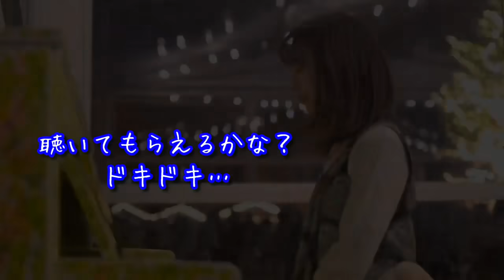【ストリートピアノ】満員のシャンパンエリアで【トルコ行進曲】を弾いたら、とても盛り上がった！/Turkish March Jazz/【小雨】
モーツァルト トルコ行進曲"ジャズ"(ファジル・サイ）
Mozart/Fazil Say  Alla Turca(Turkish March)
よく知られているモーツァルトのトルコ行進曲を、ファジル・サイがジャズアレンジにしたものです。リズム感がとても面白く、演奏効果のある一曲です。

森のピアニスト、小雨（こさめ）です。
クラシック音楽を中心に、ゲーム音楽なども時々配信します。

撮影＆音声収録→しもんさん(@ShimonPiano  )＊この撮影のみ

曲のリクエストも承っております。コメント欄にお願いします。
(すべてにお応えできるかはわかりません）
お名前、ご用件を明記の上、お送りください。